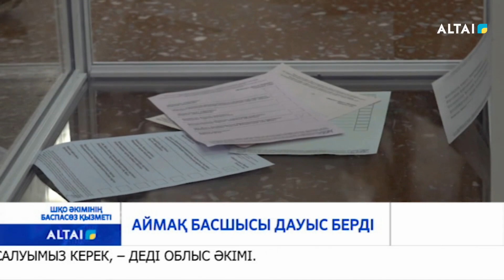АЙМАҚ БАСШЫСЫ ДАУЫС БЕРДІ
Бүгін Шығыс Қазақстан облысының әкімі Даниал Ахметов  №9 сайлау учаскесінде өз таңдауын жасады. Мұнда елдің ертеңіне алаңдап өз таңдауын жасауға келген халықтың қарасы  көп. Әрі сайлау учаскелеріндегі жұмыс жоғары деңгейде ұйымдастырылған. Біз бірге дұрыс таңдау жасайтынымызға сенімдімін, дейді облыс әкімі.
Бүгін елдің қоғамдық-саяси өміріндегі маңызды оқиға басталды.Аймақ басшысы Даниал Ахметовтың сөзінше шығысқазақстандықтардың бұл сайлаудан үміті зор. Аймақ тұрғындары тұрақтылық пен бейбітшілік үшін өздерінің азаматтық ұстанымдарын белсенді түрде көрсетуге дайын.
Сайлау учаскесі ашлығаннан бастап мұнда ағылған халықтың қарасы қалың. Олардың арасында саяси науқанға алғаш рет қатысып отырған өскемендіктер де бар. Аймақ басшысы жастарды ел үшін маңызды шарадан шет қалмай, азаматтық көзқарастарын танытып жатқанына өз ризашылығын білдірді.
Біз еліміздің ертеңіне сеніп, оның өсіп-өркендеуі үшін  осы сайлауда бар күш-жігерімізді салуымыз керек, – деді облыс әкімі.